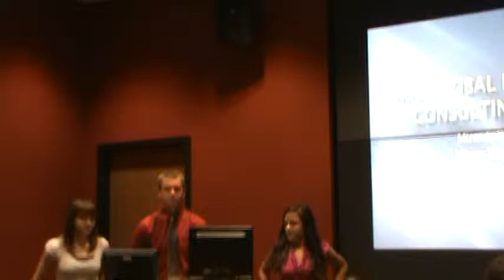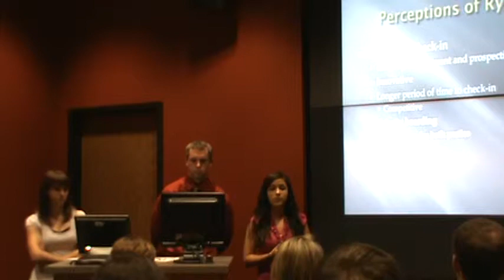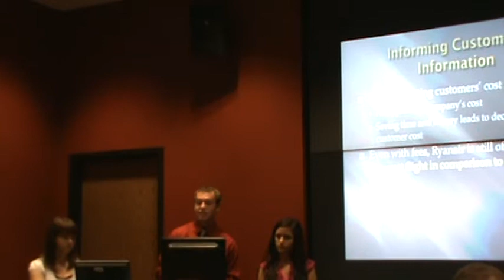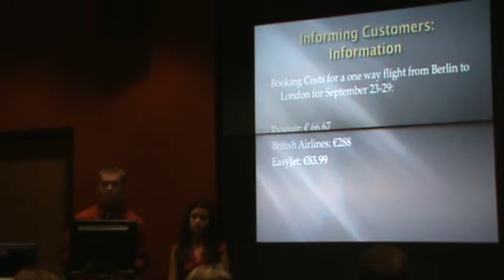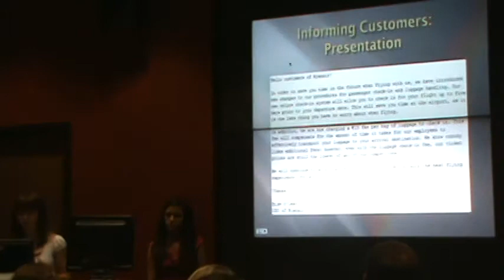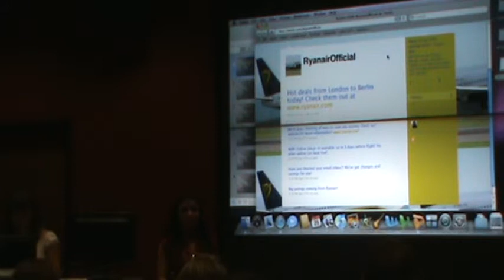ISOM 249 Presentation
Team 5's presentation about Ryanair.